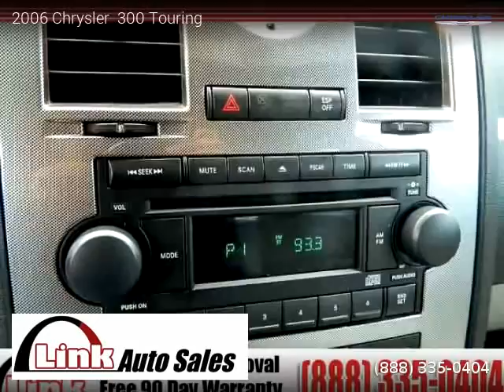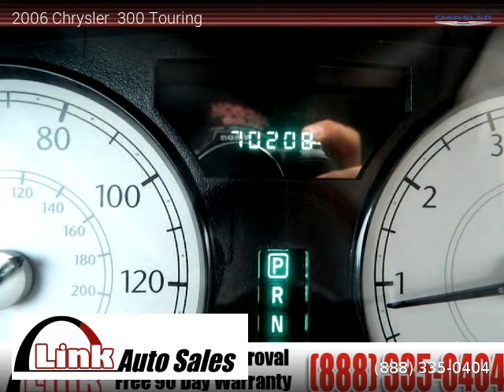2006 Chrysler 300 Touring - link auto sales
link auto sales
13800 Hwy 99

70,100 miles, Automatic, Luxury, RWD: Rear Wheel Drive, 4 doors, 6 cylinders, Gasoline, MPG City 19 and 27 in Hwy.